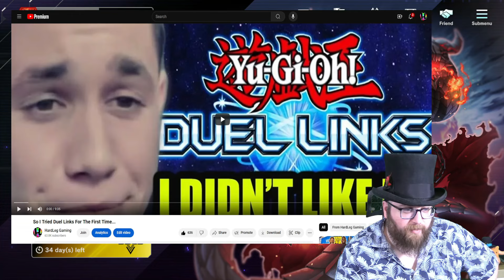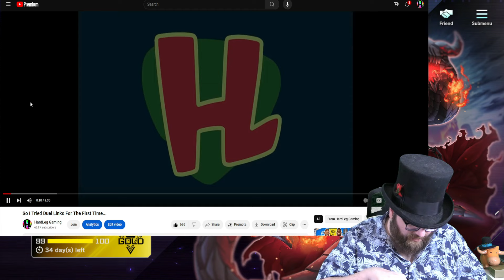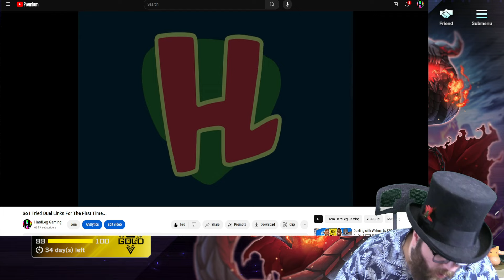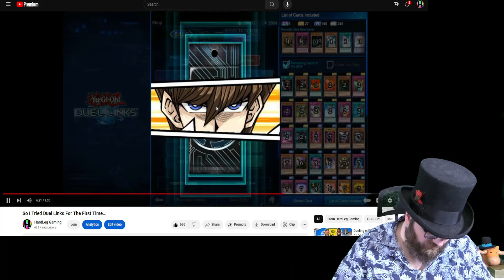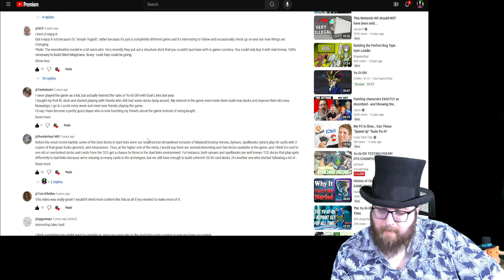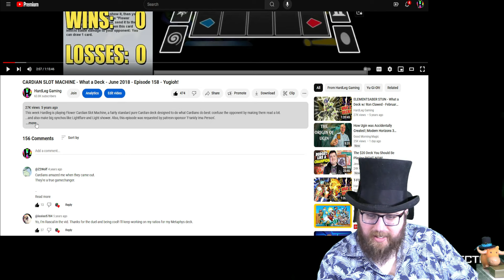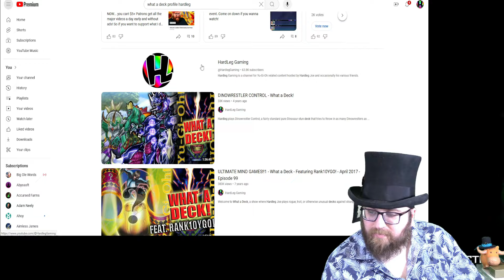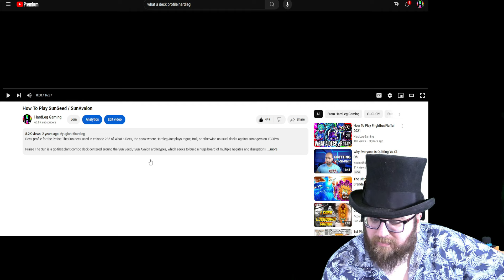Building Memento & Eating IHOP Stream - May 30th 2024